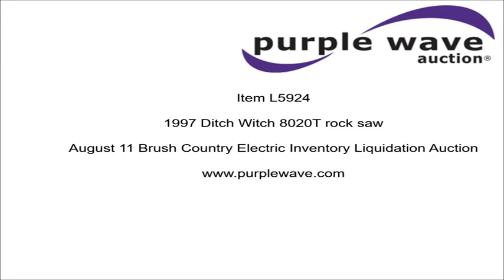1997 Ditch Witch 8020T rock saw for sale | no-reserve Internet auction August 11, 2016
Brush Country Electric Inventory Liquidation Auction

1997 Ditch Witch 8020T rock saw
589 hours on meter
John Deere 8020 turbo diesel engine
Serial T04C45T731012
Hydrostatic transmission
OROPS
Front weights
6'W back fill blade
Rock wheel model ZSH740
6' diameter
3' cutting depth
55"W
38 x 18-20 tires
Serial 5P072C

Location
Brush Country Electric
3008 Elkins

Item location address: This item is located at 3008 Elkins, Midland, TX

Inspections: For information about inspecting this item, please contact Coby McMorries at or . Inspection times are available Wednesday, August, 10 from 10 a.m. to 3 p.m.

Personnel and vehicle start assistance will be available during loadout.

It's located in Midland, TX, and we're selling it to the highest bidder regardless of price.